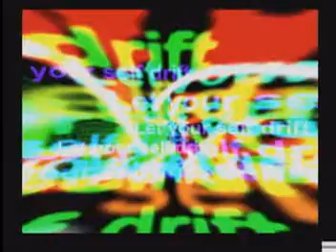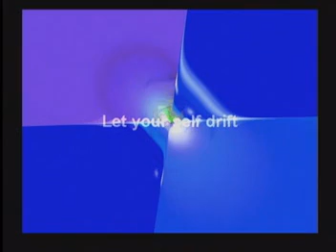Hypnosis Level 1 (transformation visual)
produced by digitak k

intended to be used regularly to relax your mind and bring balance to your soul